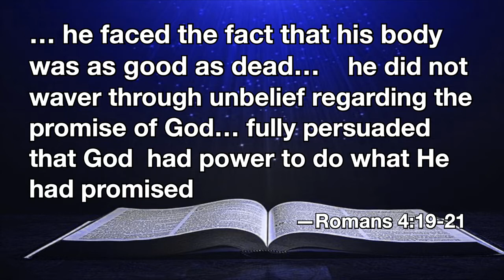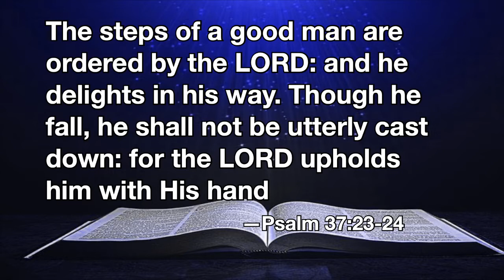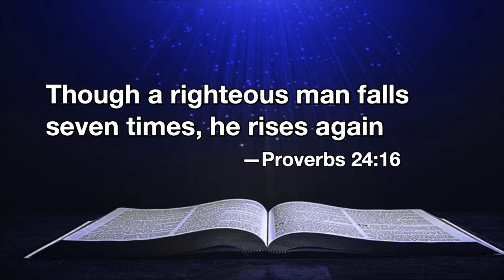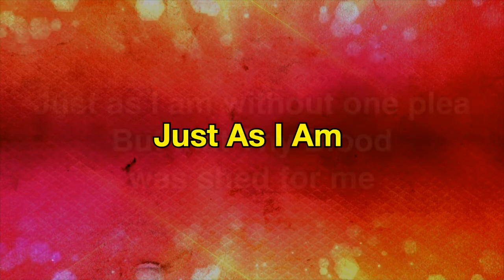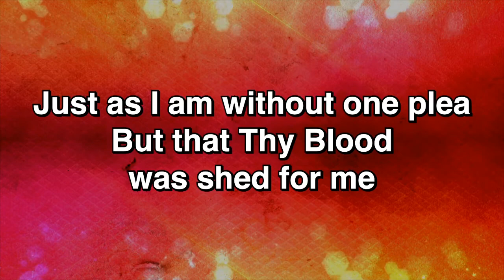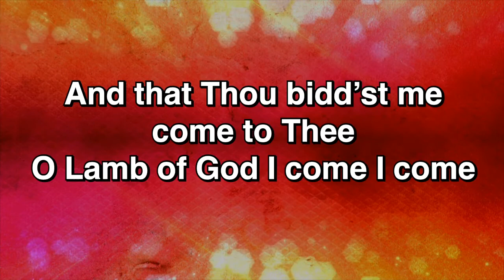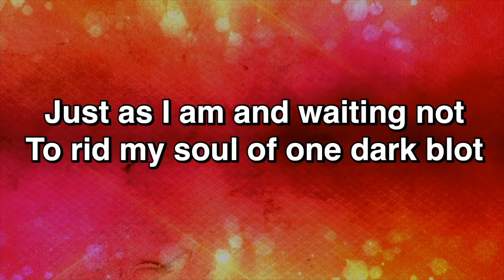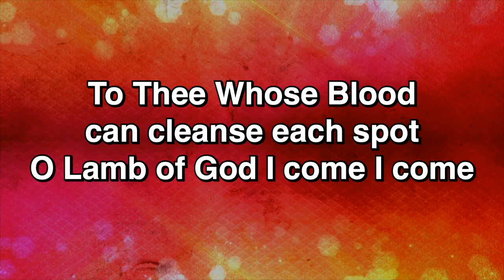5-22-2022 “Looking Back and Looking Forward” (Hebrews 11:8-11, Genesis 25)